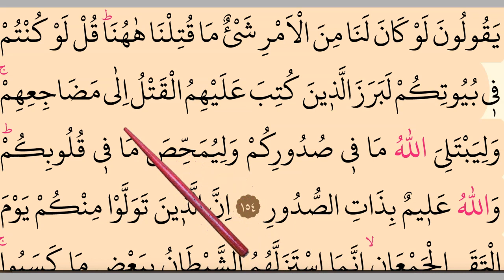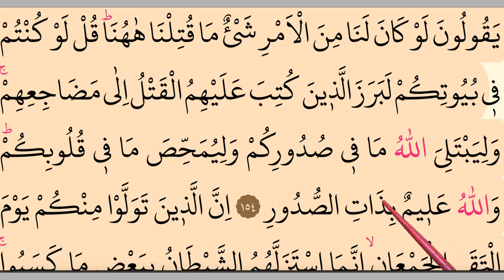QuranLessons with Tajweed Surah Aali Imran, verses 154 سورة آل عمران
Surah al Kahf: 🌺 Assalamu alaikum,
Please find the Playlists of each SURAH 🌺❤️🌺